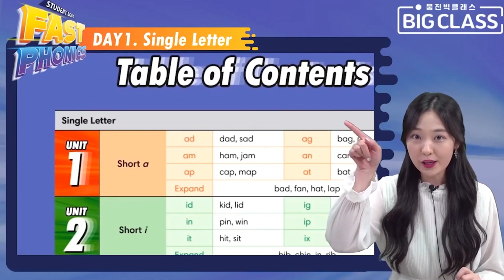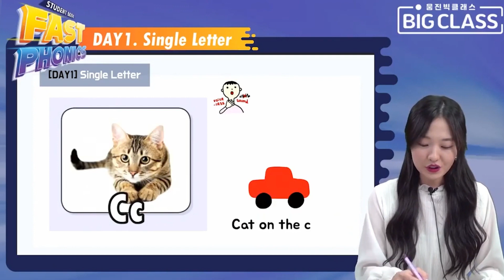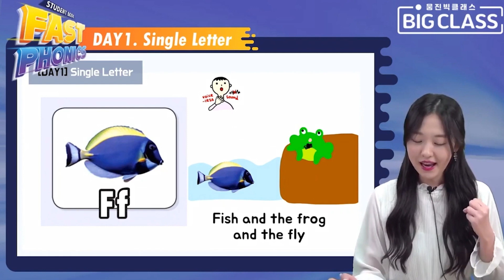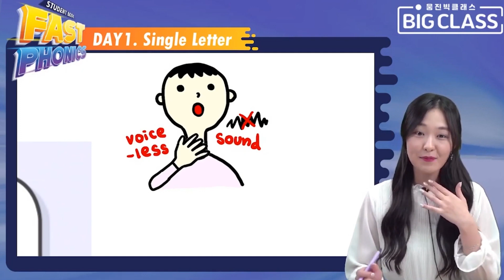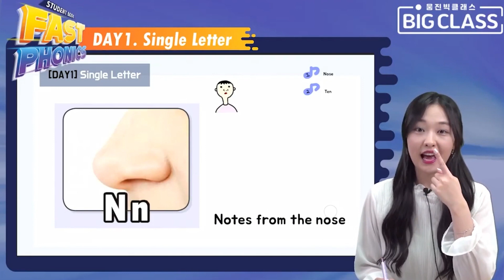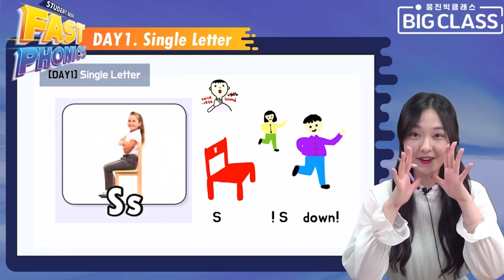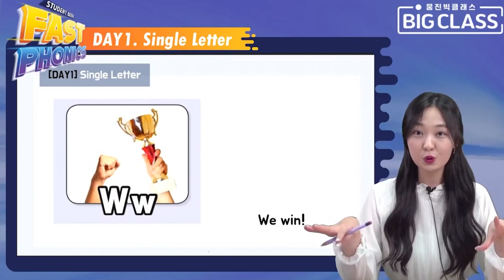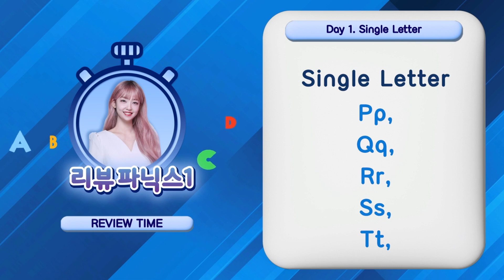한권으로 정복하는 파닉스 | 한달만에 끝내는 파닉스 | 외국어 | 에어클래스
[한달만에 끝내는 파닉스] 더 보러가기 👀